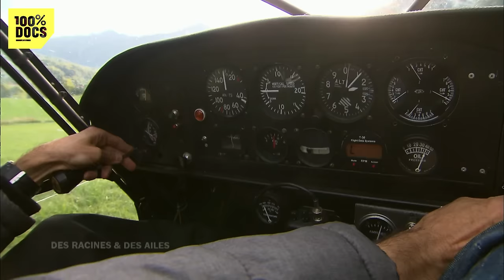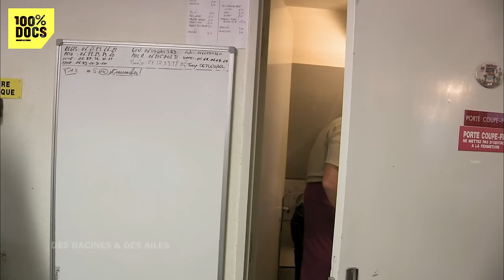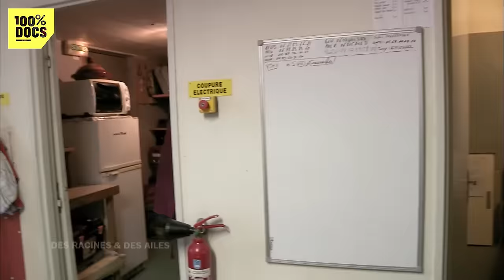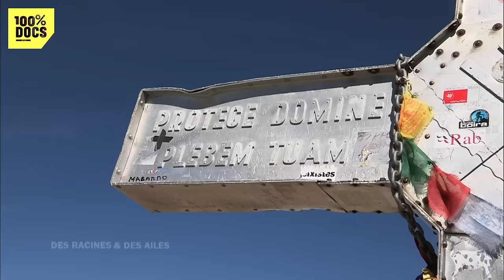Immersion au coeur des Pyrénées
"LES PYRENEES ENTRE FRANCE ET ESPAGNE" / C’est un gigantesque balcon naturel, long de 420 kilomètres.
Les Pyrénées sont l’une des régions les plus touristiques de France. Chaque année, des milliers de visiteurs y viennent pour ses plages, ses montagnes, ses rivières, ses paysages mais aussi pour son climat et sa douceur de vivre.
Pour ce nouveau film de la collection Passion Patrimoine, nous partageons le quotidien de femmes et d’hommes qui y vivent.
Ils sont architectes, vétérinaire-ostéopathe, botanistes, photographe aérien, débardeuse ou encore guide de haute montagne. Ils ont parfois tout quitté pour vivre leur passion et s’installer dans cette région.Notre périple débute au coeur des panoramas exceptionnels des Hautes-Pyrénées. Eric Soulé de Laffont est médecin. Toute l’année, il survole avec sa femme les Pyrénées françaises et espagnoles. Ils publient des ouvrages qui racontent leurs plus beaux vols de montagne.
Avec plus de 3.500 kilomètres de route de montagne, les Pyrénées sont un paradis pour tous les amoureux des grands espaces.
Architectes, Pierre Marsan et Vincent Fabre parcourent le massif à moto. Ils recensent les plus beaux monuments et des sites exceptionnels.
Comme une maison contemporaine parfaitement intégrée dans un vallon, un monastère troglodytique ou un château du XIème siècle.
Puis direction la Navarre, en Espagne. Sur plus de 42.000 hectares, le désert des Bardenas rappelle les décors mythiques de l’Ouest américain. Jean-Gabriel Soula y guide un groupe de français en quête de paysages époustouflants.
Les Pyrénées sont également un vaste réservoir végétal, un trésor méconnu avec 4 500 espèces dont 160 sont endémiques. Depuis plus de trente ans, Bernard Bertrand, botaniste de renom, parcourt le massif pour observer et inventorier la végétation.
Dans la vallée de Luchon, il enseigne l’usage des plantes sauvages et comestibles à deux guides de haute-montagne.

Un reportage de Philippe Poiret